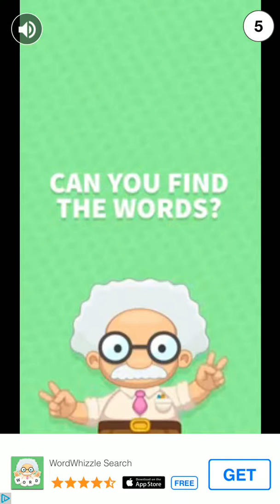Swipe Out Challenge by AppSir!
YAYAYAYAY vlogs and mobile reviewing are back!! NOW I work for Pine Entertainment! Hope you like this video! The game has amazing graphics and love the music!❤👻! Also a Promoter for Umbrella Games I think! IT'S FUN TOO!

•Periscope: patthegymnast